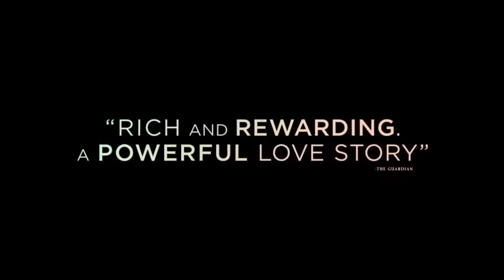TCFF 2018: DISOBEDIENCE